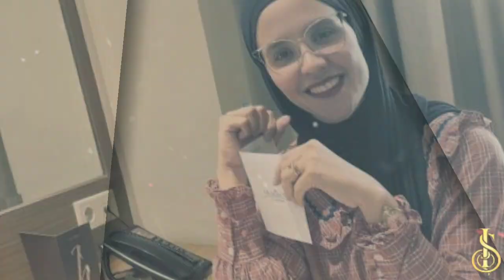Tak Menyangka, Ternyata Kerja Sampingan Istri Indra Bekti Begini!!